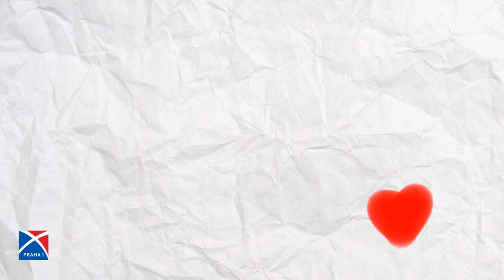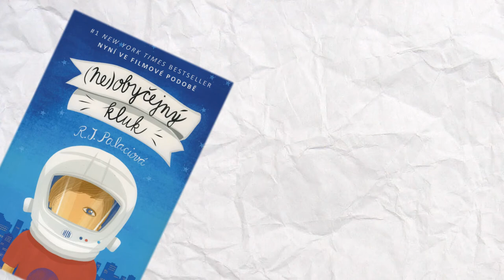Čtení s herci - HEŘMÁNEK KAREL - Neobyčejný kluk